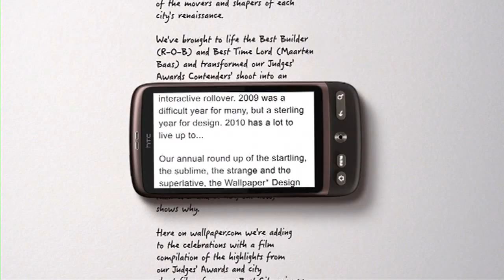HTC Desire - Australian television advertising spot [HD]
HTC Desire television advertising spot in Australia.
I saw it first on 13 May 2010 (?)

You can see the advert was adapted for Telstra - the major carrier in Australia.
Telstra clinched a 6 months deal for sole distributorship in Australia.
My first thoughts were that Telstra were going to "kill" the HTC Desire, by just leaving it to word-of-mouth.  But I'm impressed that the Desire is getting such relative high rotation.